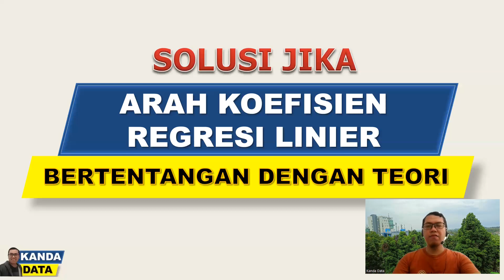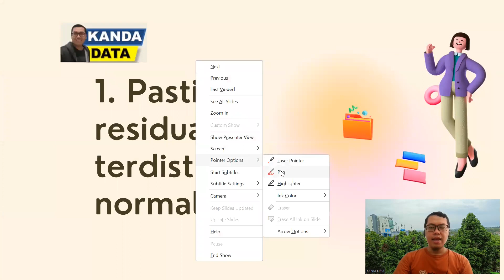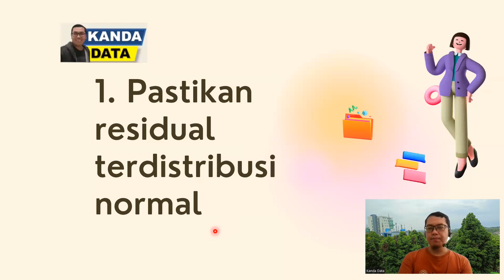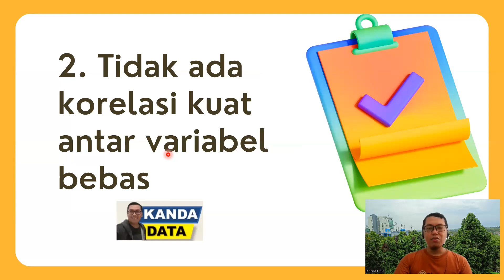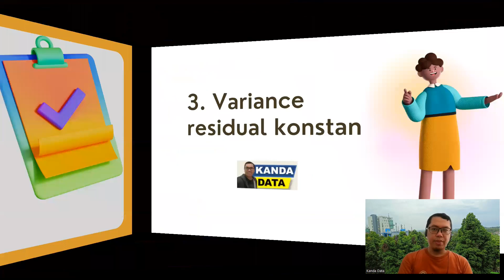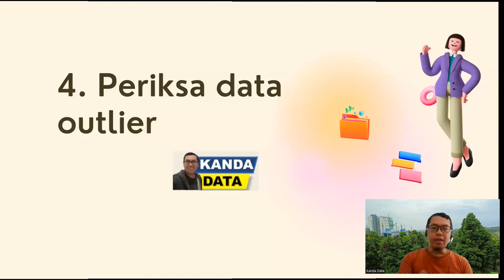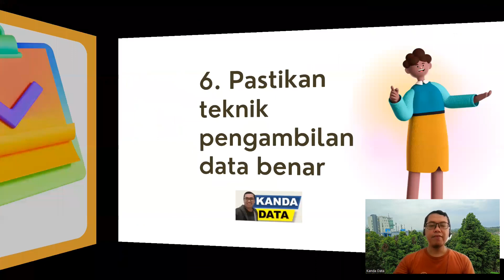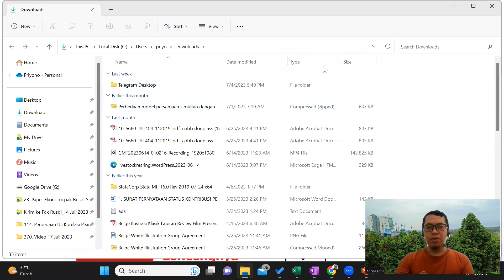Solusi jika arah koefisien regresi bertentangan dengan teori dan signifikan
Jika hasil uji menunjukkan bahwa koefisien regresi bertentangan dengan teori dan signifikan secara statistik, bagaimana solusinya? Temukan jawaban lengkapnya di video kali ini.